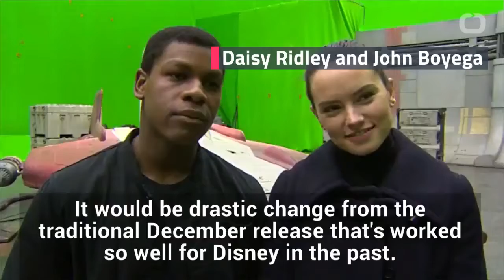Star Wars News! Episode IX Filming This Summer